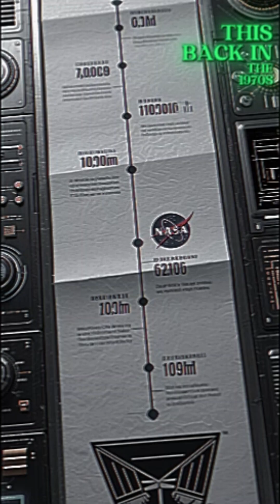What If Tesla’s Wireless Power Ran Space Travel? ⚡️🚀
What if Nikola Tesla’s forgotten dream of wireless electricity became the key to conquering space? 🌌 No more giant rockets, no fuel... just pure beamed power from massive orbital stations!
Imagine Mars in weeks, not months. Shipping cargo to the Moon for pennies. Lunar cities glowing at night – all powered by Tesla coils in the sky ⚡️
We’re not making this up – NASA already proved it works, and SpaceX has patents on it!
Is the future of space travel hiding in a 100-year-old idea? 👀

Like if you want unlimited space power 🔋